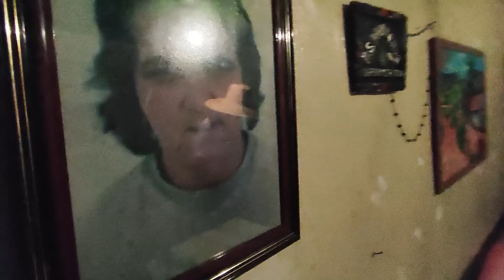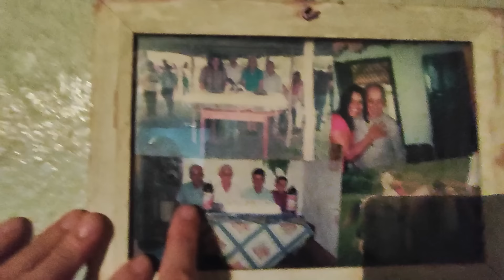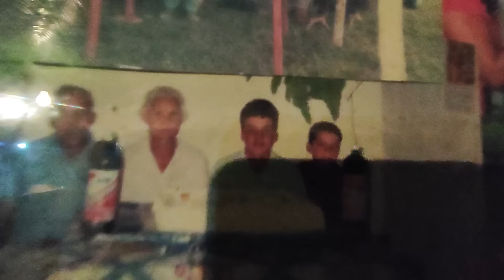MAMÃE PARTIU SEGURANDO MINHA MÃO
Seja membro deste canal e ganhe benefícios